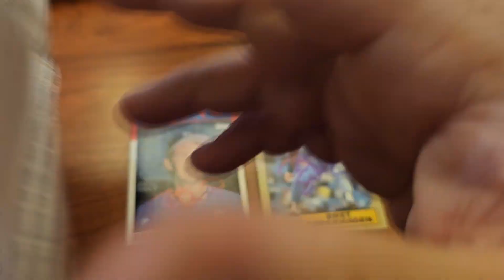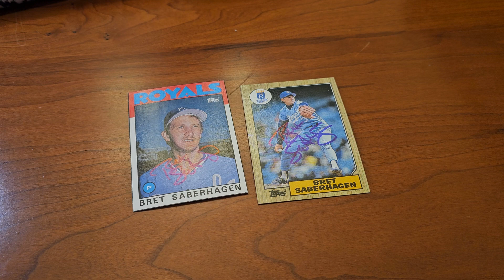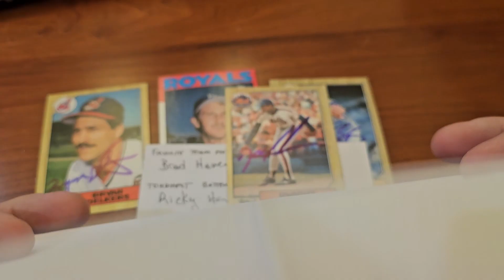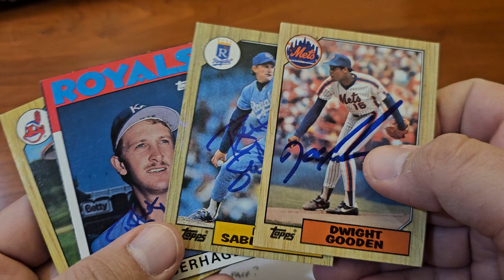TTMs for Team 80s part 5